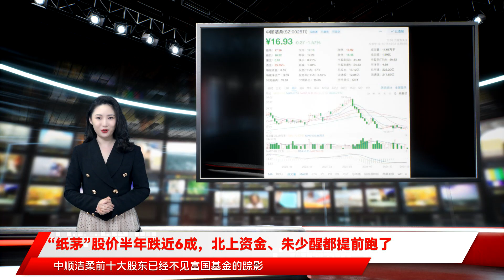“纸茅”股价半年跌近6成，北上资金、朱少醒都提前跑了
12月14日消息，A股盘中，“纸茅”中顺洁柔盘中走跌报16.96元/股，总市值222亿元。AI财经社获悉，经历了年中一轮涨幅后，目前中顺洁柔趋势偏弱。股价从年中35.1元/股的高点一路回调至近期15.05元/股，不到5个月时间，股价调整幅度将近6成，市值蒸发超过200多亿元。有意思的是，AI财经社发现，在二季报中还加仓将近500万股的香港中央结算有限公司（下称“北上资金”），在三季度报中减仓超36%至5893万股，但仍位居第三大股东。另外，知名明星基金经理朱少醒管理的富国天惠成长混合于二季报时还持有1030万股股票，位列第五大股东。但在三季报中，中顺洁柔前十大股东已经不见富国基金的踪影，朱少醒的富国天惠成长混合基金三季报持仓的41只基金中，也不见中顺洁柔的踪影。（文 | AI财经社 尤未悔）